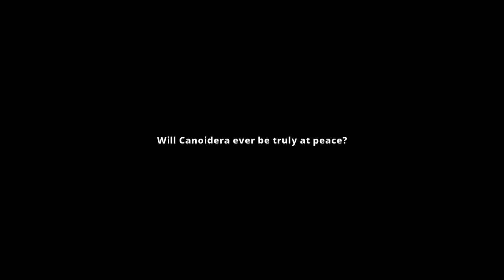Kitaria Fables 01 - Let's Play This ADORABLE Cozy Adventure Game!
Let's Play Kitaria Fables! This cute new action adventure RPG with farming and crafting elements on Nintendo Switch looks adorable and cozy. This video shows off the introduction to the gameplay.